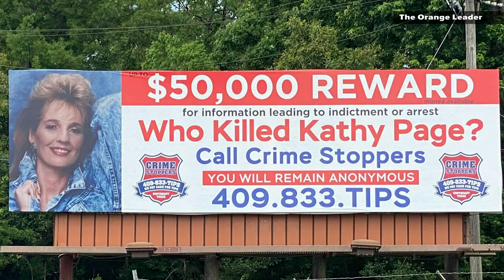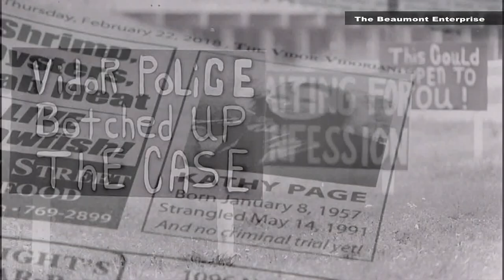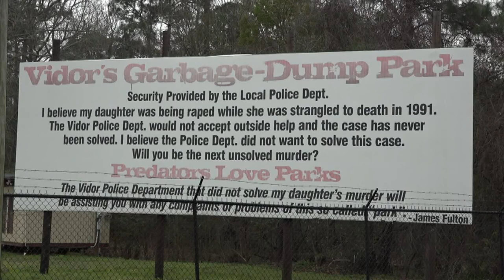Kathy Page's 30-year-old cold case featured on popular true crime podcast 'Crime Junkie'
In 1991, Vidor Police Officers found the body of Kathy Page and they've been searching for her killer, ever since.